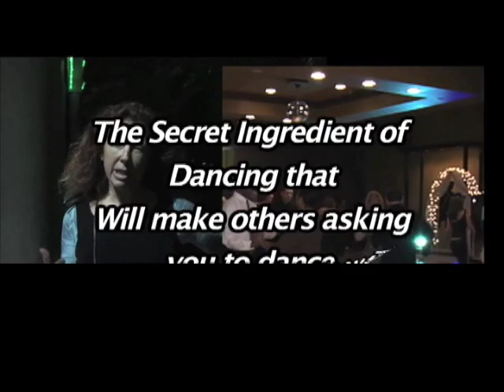Konpa Dance Party plus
2nd Interview with Arsene Appolon. This video is also about the Konpa Social Dance of Haiti, music of Obama Tcha cha cha composed by Arsene Appolon of Skah-Shah in Honor of President Obama.